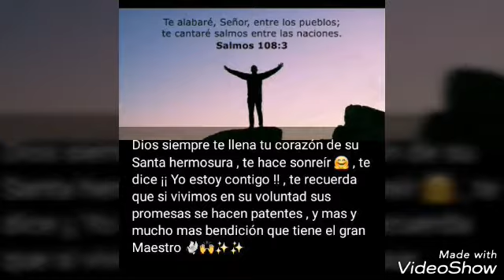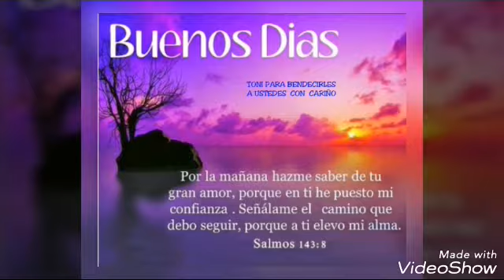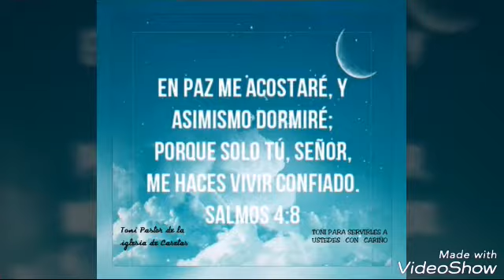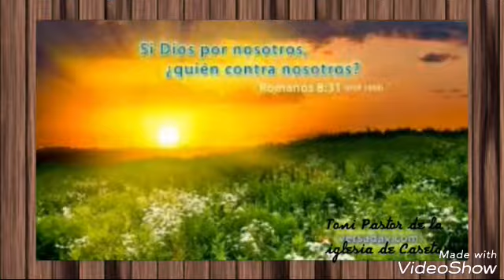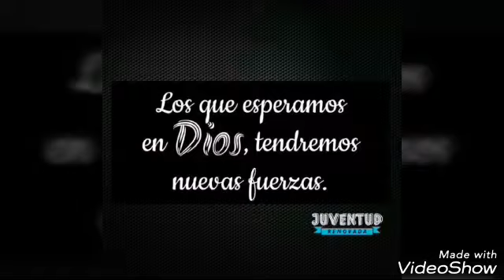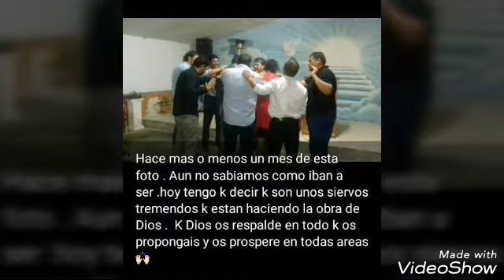Que Paz de Dios Gobierne en vuestros Corazones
Pastores Toni y Fani ( iglesia de Casetas)